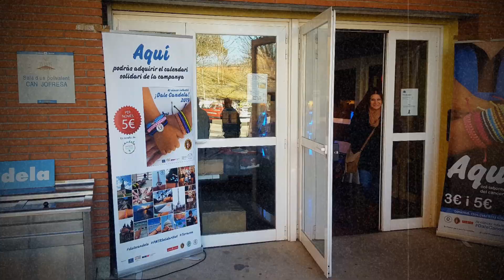Campeonato Catalunya Cup "Terrassa"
Terrassa 9 De Marzo 2019